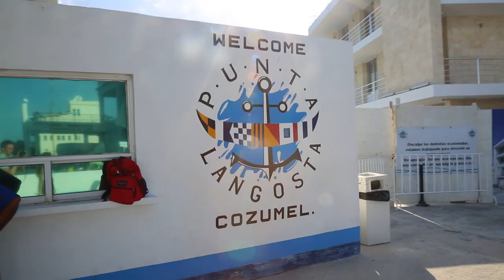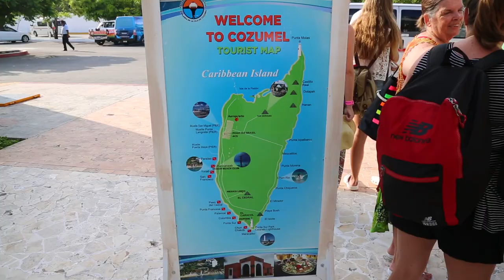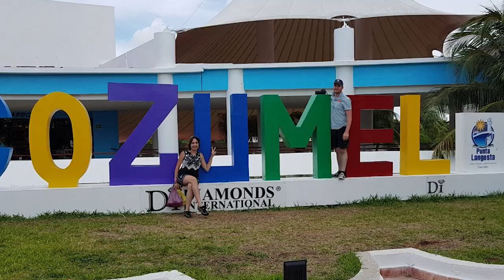Cozumel, Mexico - Swimming with Dolphins & Stingrays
Hi there!

An awkward dolphin kiss, snorkeling with Stingrays and plenty of laughs! That sums up our visit to Cozumel, Mexico...one of the stops during our cruise aboard the Norwegian Escape.

We stopped here on our wedding anniversary, eight years after our honeymoon tour of the Tulum Ruins. This time, Z experienced one of her lifelong dreams of swimming with dolphins! Join us as we share our Dolphinaris experience with you.

Devin & Z

LOCATIONS:
- Dolphinaris (Cozumel, Mexico)